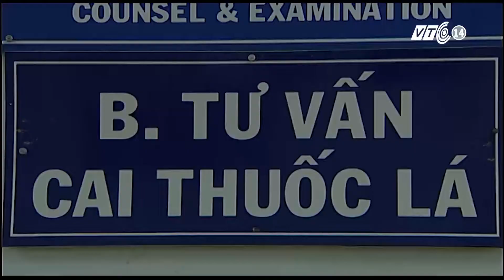VTC14_Bệnh viện tư vấn cai nghiện thuốc lá qua điện thoại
(VTC14) - Cai thuốc lá là một quá trình rất khó khăn, nhiều người đã tìm rất nhiều cách như thuốc lá điện tử, thuốc cai nghiện thuốc lá, nhai kẹo cao su… nhưng dường như kết quả không phải lúc nào cũng như ý. BV Nhân dân Gia Định TP HCM sẽ áp dụng một phương thức tư vấn thông qua tổng đài điện thoại để có thể giúp người muốn cai nghiện đến gần hơn với việc dứt bỏ hoàn toàn khói thuốc.